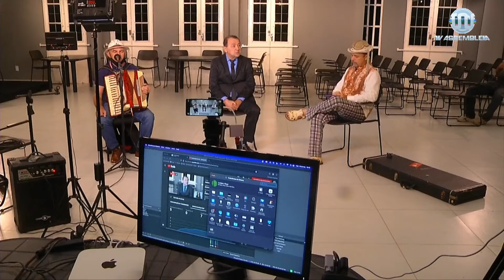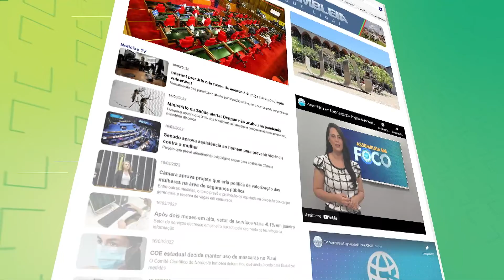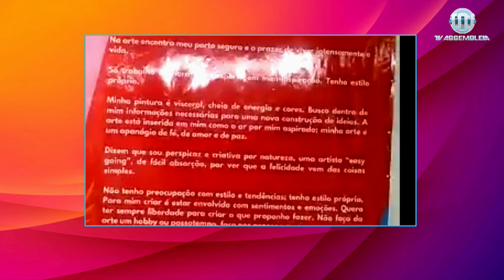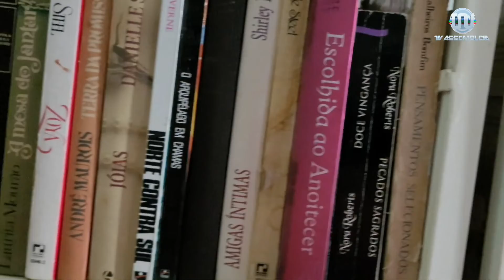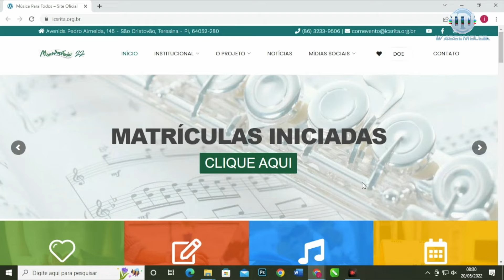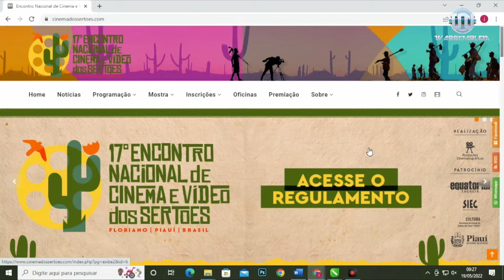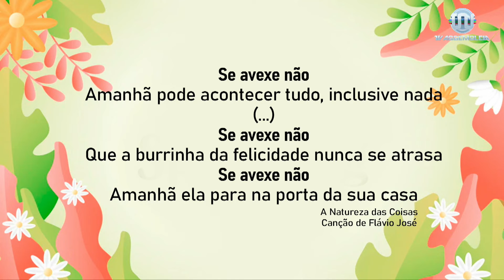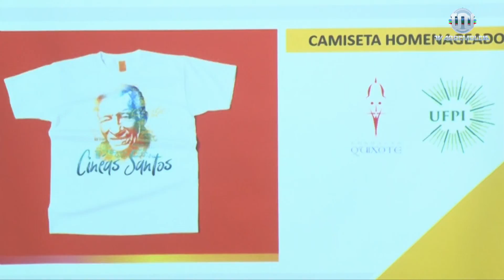Pauta Cultural 20 de Maio de 2022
A TV Assembleia é o Canal da Cultura do Piauí e liga você no Pauta Cultural, um programa que explora com profundidade o potencial artístico-cultural do povo piauiense. Desabrocha, do seio das comunidades, suas riquezas materiais e imateriais, levando para o telespectador e internauta o conhecimento da sua própria essência criativa. Toda sexta, às 11 h, pela TV Aberta Canal 16.1, Ittplay 16, NET 7, VIVO 9, OI 215, SKY HD 316.1.E também pela Plataforma Digital Legislativo PI YouTube.

UMG
Em nome de: Polydor Records